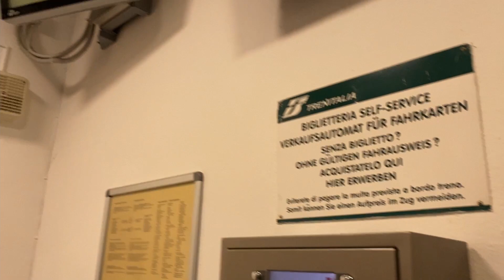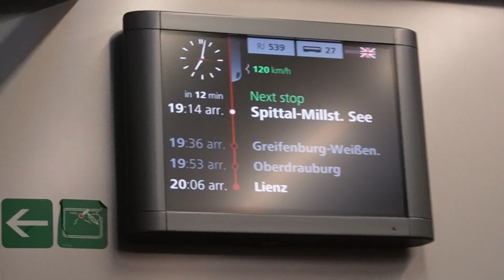Zugreise nach Tirol / Kärnten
In aller frühst machte ich mich auf dem Weg.. Ach wer liest das hier, schönen Tag :)